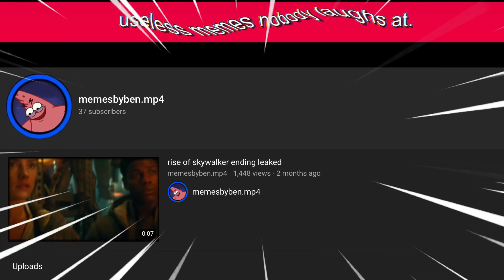3️⃣7️⃣ subscriber special